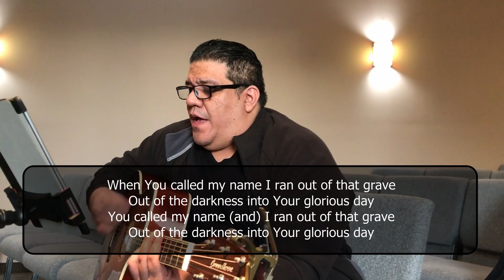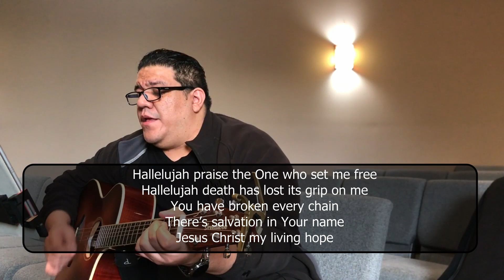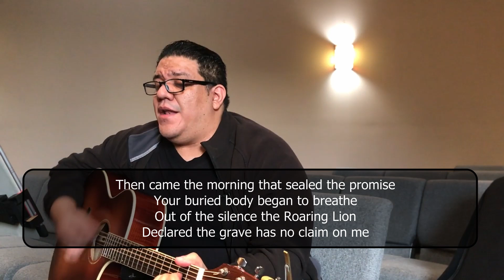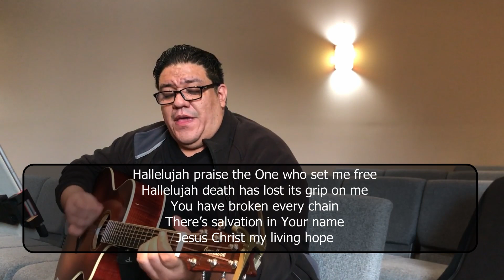Calvary Chapel Fort Mill Sunday Service - Proverbs 23